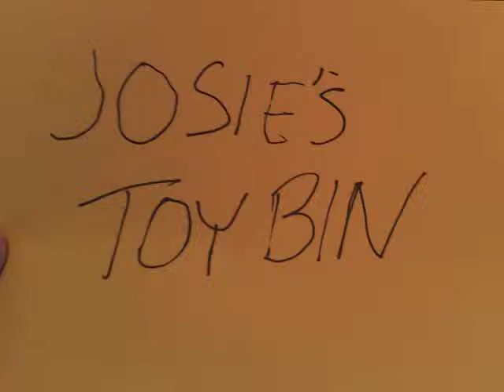Josie reviews Equestria Girls Rainbow Rocks Twilight Sparkle